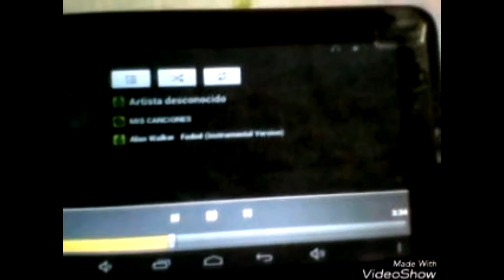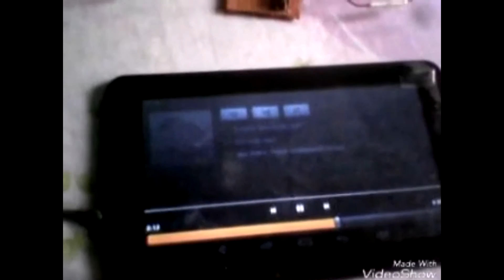mini amplificador de 2watt con tda2822m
este es otra ves mi mini amplificador de 2watt con tda2822m esta ves probado con un parlante de 250w a 4ohm a pesar  de que el parlante es muy grande para el amplificador suena bastante y con un sonido muy bueno
esta funcionando en modo puente el esquema es el mismo que esta en el datasheet alimentado con un voltaje de 5voltio suministrado  con una fuente casera que después are un vídeo
perdonen por la calidad y saludos a todos
estoy en proceso de construcción de uno un poco mas potente
el tema que esta tocando el amplificador es:alan walker faded instrumental